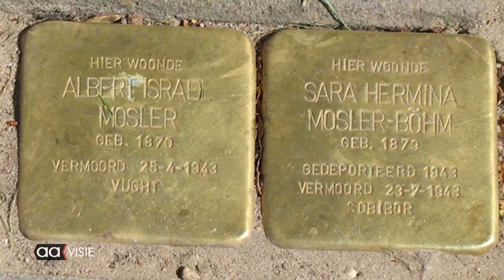Ceremonie Stolpersteine in het Stadhuis